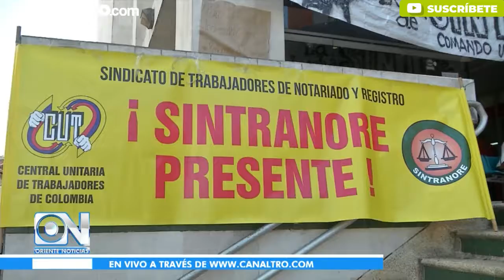18 días en paro cumplen trabajadores de notariado y registro